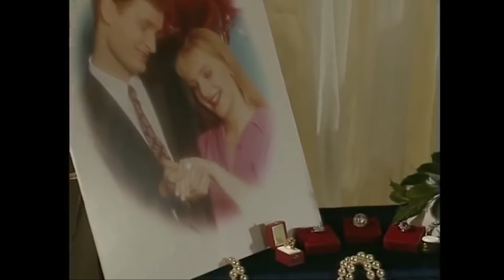Merry Christmas Mr. Bean full Episode 7 | Bean in the Toys shop | Bean and the turkey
Our Bean had a unique
He visited the toys shop to bring a christmastree . and there you wont stop laughing.
Our Bean wanted to prepare a turkey for his date night with his girl friend but he missed his watch inside the Turkey.

see how did he spend that day and what did he bring to his girl friend .
the ring . lol ..